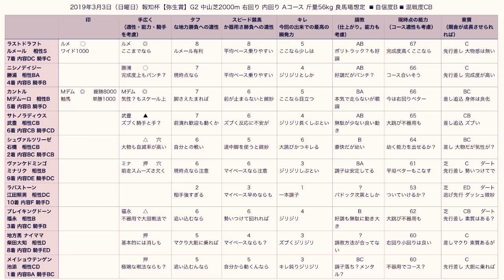結果分析「弥生賞2019」一頭ずつの敗因、レース回顧。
100年後、200年後にこの動画を観た人がこの時代のレースや馬の事を理解しやすいよう、

⚫️第645回   重賞 G2 弥生賞2019  の競馬マニア向けの結果分析、回顧、感想です。 予想結果です。専門家のそれを上回る日本一のレース回顧、分析を目指してやっていきます。

⚫️弥生賞 2019 の着順 勝利馬
1着 メイショウテンゲン 池添謙一騎手
2着 シュヴァルツリーゼ 石橋脩騎手
3着 ブレイキングドーン 福永祐一騎手
ラストドラフト                  ルメール    相性S      7着 内容DC 騎手C
ニシノデイジー                    勝浦   相性BA            4着 内容B 騎手B
カントル                            Mデムーロ   相性B     5着 内容B 騎手D
サトノラディウス                 武豊   相性CB          6着 内容CB 騎手CD
シュヴァルツリーゼ             石橋   相性CB             2着 内容BC 騎手CB
ヴァンケドミンゴ                ミナリク   相性B          9着 内容DE 騎手DC
ラバストーン                      江田照男   相性DC      10着 内容F 騎手D
ブレイキングドーン                福永   相性B                 3着 内容C 騎手B
地方馬 ナイママ                        柴田大知   相性D         8着 内容D 騎手ED
メイショウテンゲン              池添   相性CD             1着 内容BA 騎手BC

⚫️️2019
1着
2着
3着

⚫️️2019
1着
2着
3着

弥生賞2019  出走馬たち各馬の勝因、敗因を語っています。

ディープな競馬ファン向け、競馬関係者向け。基本的にはパドック重視で能力や素質の見極めをしています。騎手の優劣の見極め、馬場や展開を細かく分析。日本の競馬界のために役立つ才能となれるよう頑張ります。

⚫️ABCDE湯かげん は吉本興業（よしもとクリエイティブ・エージェンシー）所属。海船と東野すべろの若手お笑いコンビ。